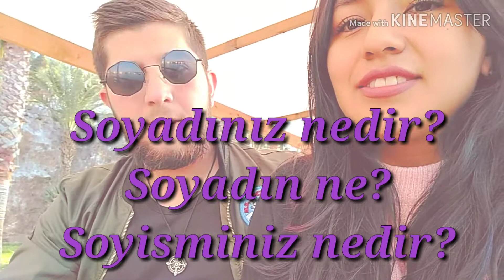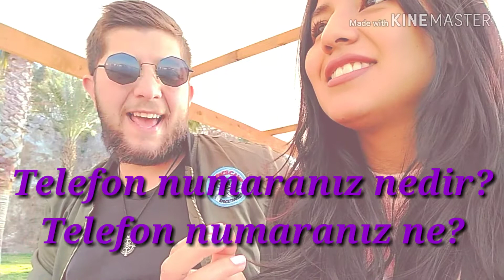APRENDE TURCO /CLASE #3 / SÜLEYMAN GEREN/Peruana casada con un turco